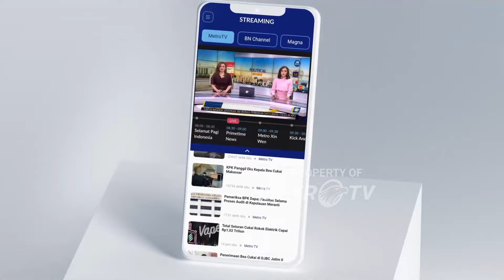Aturan Pembatasan Barang Kiriman PMI Direvisi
MetroTV, Dengan direvisinya Permendag Nomor 36 bagi Pekerja Migran Indonesia, Kepala Badan Pelindungan Pekerja Migran Indonesia atau BP2MI, Benny Rhamdani mengatakan, pembatasan jenis dan jumlah barang-barang kiriman milik Pekerja Migran Indonesia, tidak lagi berlaku